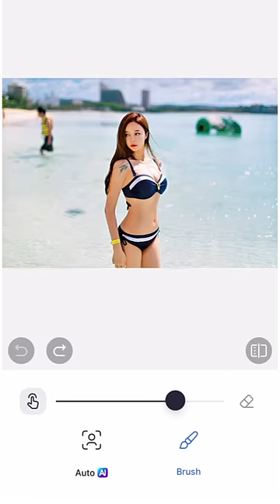SnapEdit App - the best Photobomber Killer!!! (VN music2)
Magic?!? No, Its just SnapEdit.App!!!
Remove objects from photos in just a Snap, Make your travel photos the best!!!